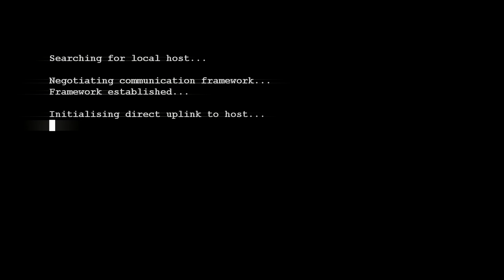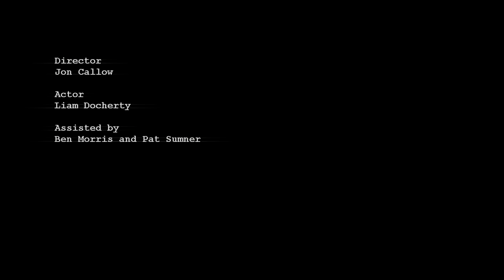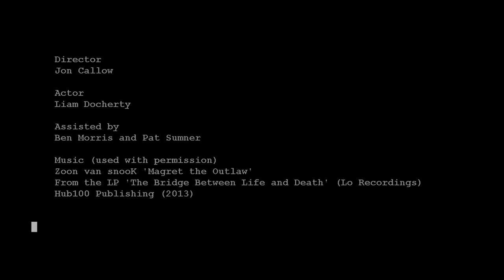The Fischer Enquiry - a short film by Jon Callow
The Fischer Enquiry

Winner of Best Script and the People's Choice Award and Nominated for Best Film and Best Music - Glastonbury Film Challenge 2015

Featured on Somerset Film's "Reel Somerset Vol. 2" DVD

Winner of the Best Independent Film Award Grand Jury - Los Angeles World International Film Festival 2016

Winner of the Overall Grand Jury Award - Singapore World International Film Festival 2016

Winner of the Special Award - Malta International Film Festival 2016

Finalist of:
Cinema New York City Film Festival 2016
Eurocinema Film Festival 2016 (Geneva, Switzerland)

Official Selection of:
Great Lakes International Film Festival 2015 (PA, USA)
Green Go Online Film Festival 2015
Phoenix Film Festival (Melbourne, Australia)
Green Fest (Serbia) 2015
Goldensun Short Film Festival (Malta) 2016
Ozark Shorts 2016
Indiewise 2017
Wells Festival of Film 2017

Writer / Director / Editor / VFX
Jon Callow

Actor
Liam Docherty

Assisted by
Ben Morris and Pat Sumner

Zoon van snooK 'Magret the Outlaw'
From the LP 'The Bridge Between Life and Death' (Lo Recordings)
Hub100 Publishing (2013)